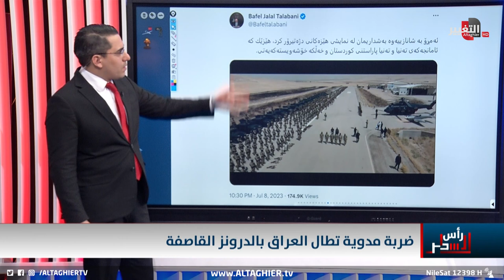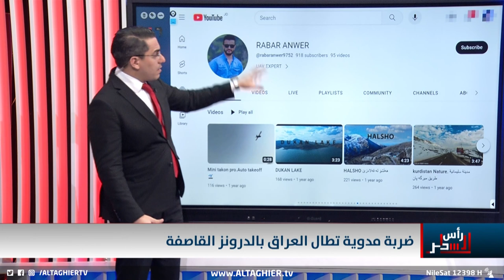طائرة قاصفة تداهم العراق بضربة جديدة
موقع قناة التغيير الفضائية  الالكتروني